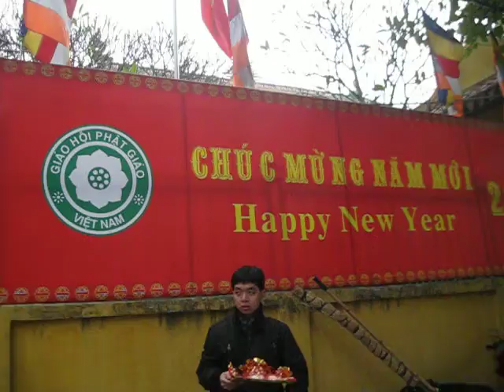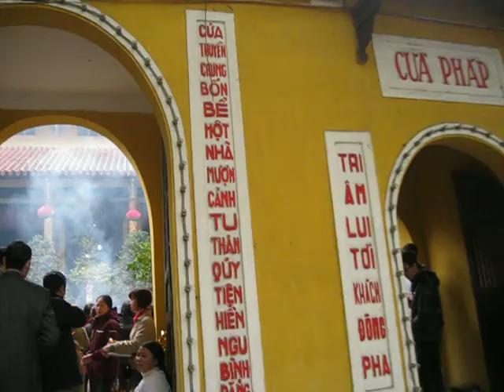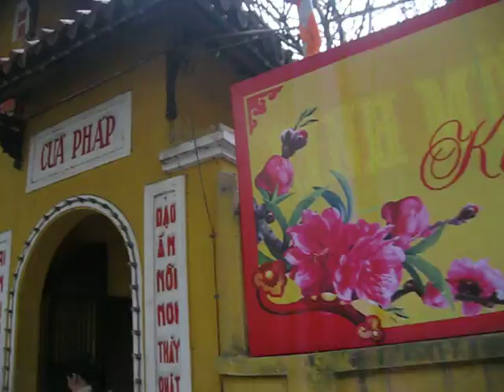Từ Bi Xỉ Hả  -   Uống Nước nhớ Nguồn